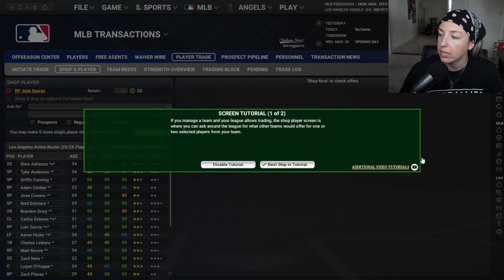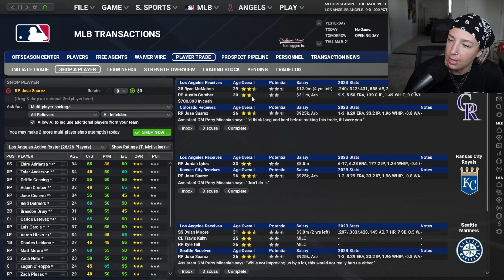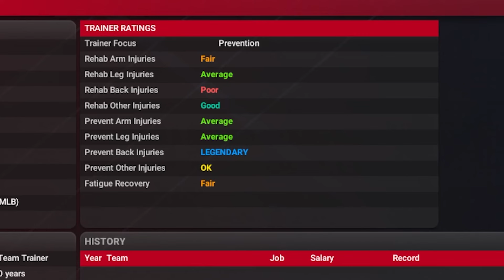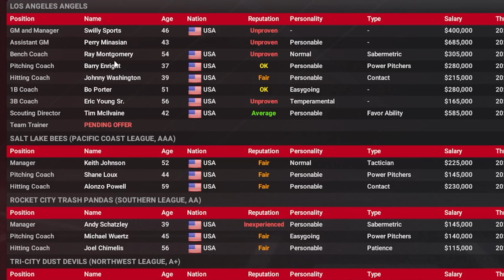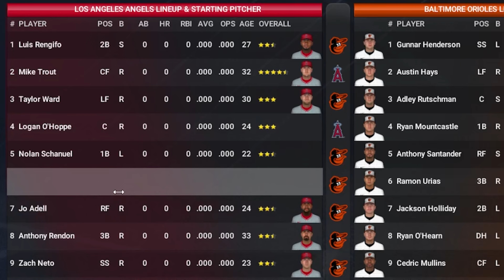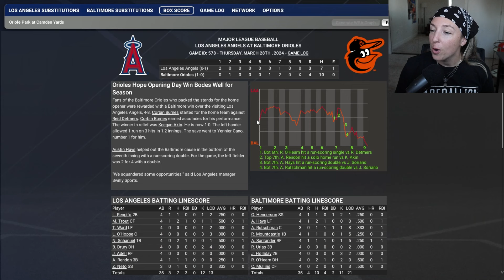opening day 2024 :) out of the park baseball | ep 1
CALL ME SWILLYGM! we make some tweaks to our mlb roster & personnel, as well as play on major league baseball opening day 2024! this will be a multi-part series that takes us through the 2024 season, as the real life 2024 season for the angels is already worth forgetting.

1:21 - setting lineups & personnel
10:44 - opening day playthrough